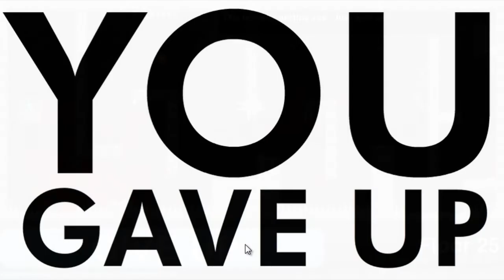Nickarg gioca Give Up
Torniamo alla rubrica "Facciamo incazzare Nickarg" con un altro gioco segnalatomi: Certo che siete proprio sadici!